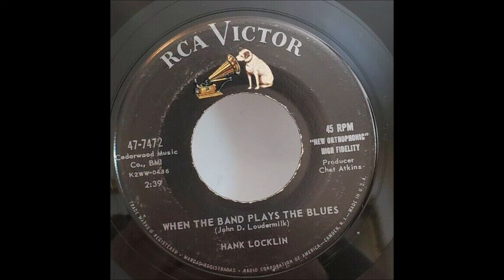Hank Locklin - When The Band Plays The Blues [1959].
Recorded 1960 by  Pamela Law

Hank Locklin [vcl solo], John D. Loudermilk [gt],
Grady Martin [el gt], Bob Moore [bass],
Buddy Harman [drums], Floyd Cramer [piano]
    and Unknown [vcl chorus].

1960 - Grand Ole Opry Member
1964 - Nomination - Grammy Award -
               "Please Help Me, I'm Falling"
1964 - Nomination - Best Country & Western Vocal Performance
              Male for "Hank Locklin Sings Hank Williams"
2007 - Florida Artists Hall of Fame  .